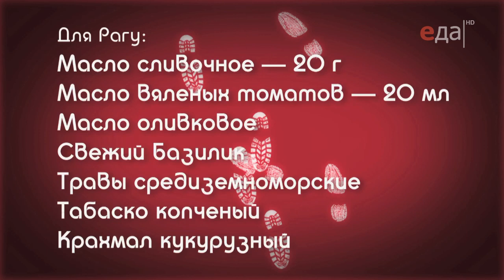Рагу из Мидий с пряными Томатами и Мидии, запечённые под Сыром Моцарелла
Безумный Балаханов, или Кастрюля в ухе. Рецепты на сайте